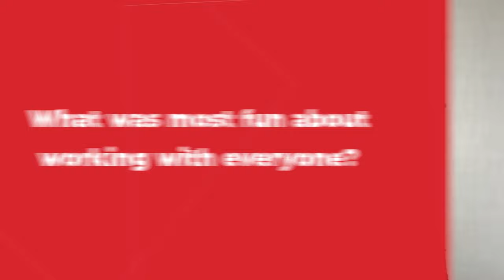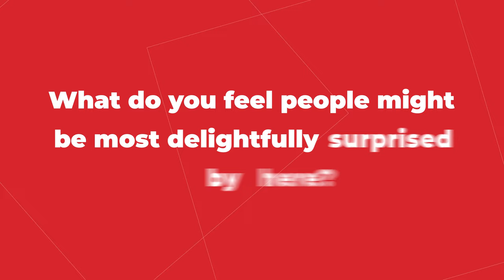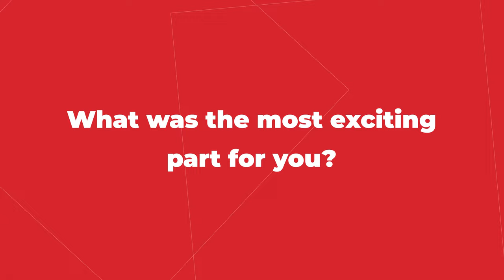Drag Me to Dinner Exclusive | Bianca Del Rio, Murray Hill, Haneefah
The new Hulu series from Neil Patrick Harris and David Burtka, Drag Me to Dinner, features Bianca Del Rio, Murray Hill, and Haneefah Wood as judges in a cooking-cum-drag show. The delightful stars spoke with Greg Archer of MovieWeb about the show.